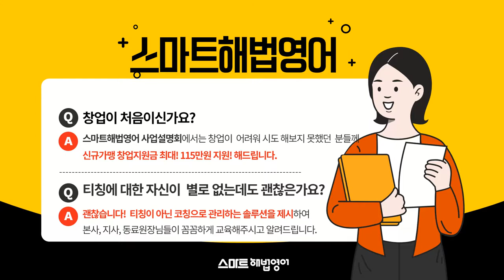[2020년 12월 15일 오전 10시 30분] 스마트해법영어 라이브 사업 설명회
12월 15일 오전 10시 30분 스마트 해법영어 사업 설명회에서
창업의 기회와 전환 가맹 혜택을 만나보세요~